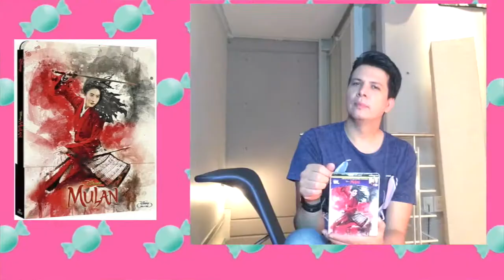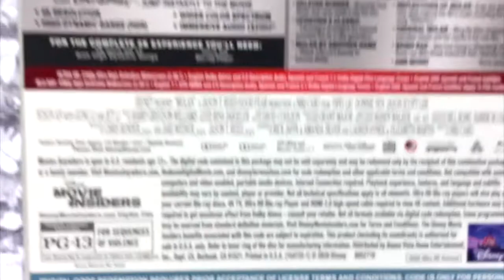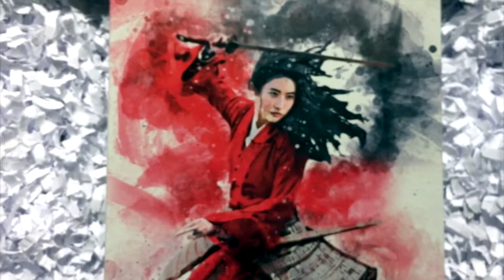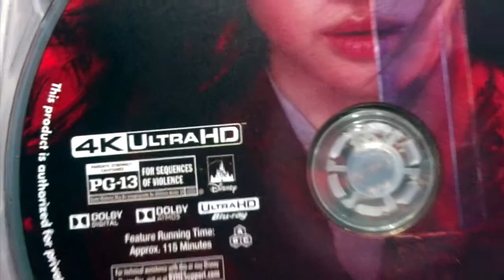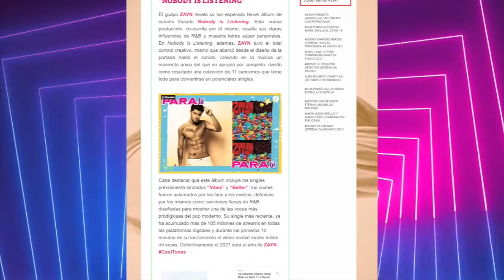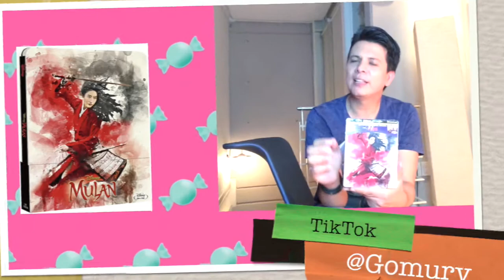DISNEY MULAN STEEL BOOK UNBOXING Y CURIOSIDADES DE LA PELI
Donativos BBVA : 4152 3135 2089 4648